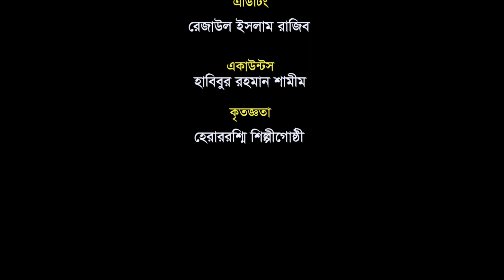মিয়াবাড়ী মসজিদ,অনন্য মুসলীম স্থাপত্য। দেশকে জানি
অনন্য মুসলীম স্থাপত্য মিয়াবাড়ী মসজিদ। দেশকে জানি
গ্রন্থনা : আহসান হাবীব খান
ধারাবর্ণনা উপস্থাপনা : সারামনি
কৃতজ্ঞতা : হেরাররশ্মি শিল্পীগোষ্ঠী

প্রধান উপদেষ্টা : শরীফ বায়জীদ মাহমুদ

* ANTI-PIRACY WARNING *
kids TV
kids creation
কিডস ক্রিয়েশন